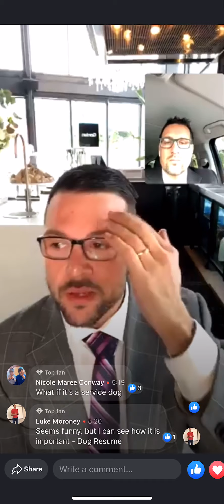NOVAK 12th Sept: Morning Minutes with Mark & Michael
Your an animal 🦒 - discussing owning animals while renting or owning